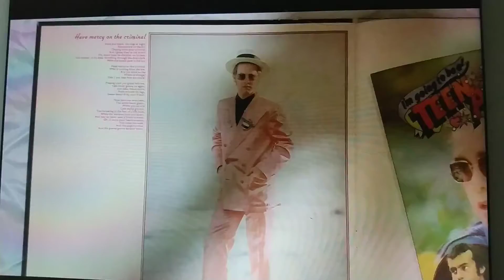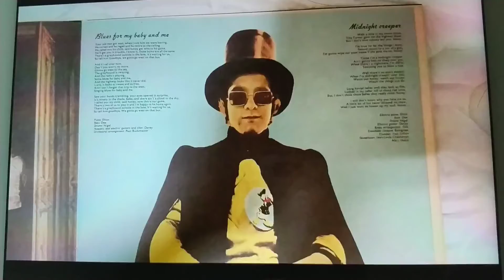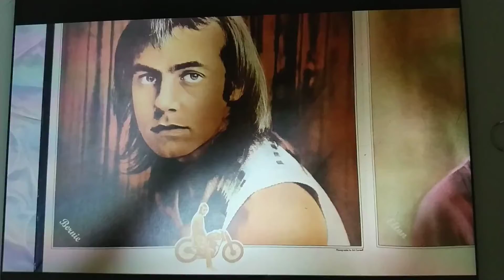ベイビーと僕のためのブルース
エルトン・ジョン　ピアニストを撃つな